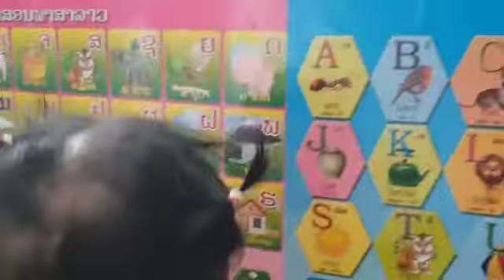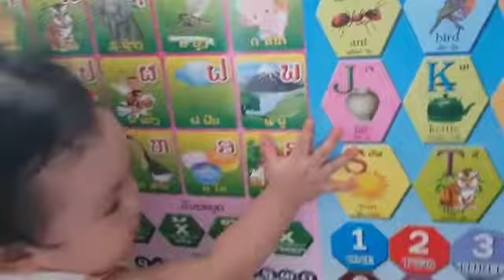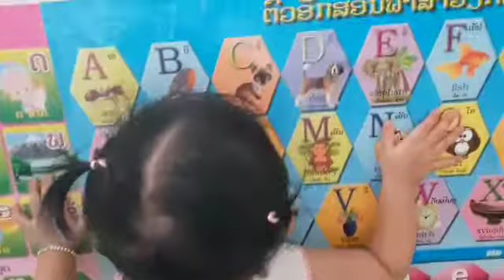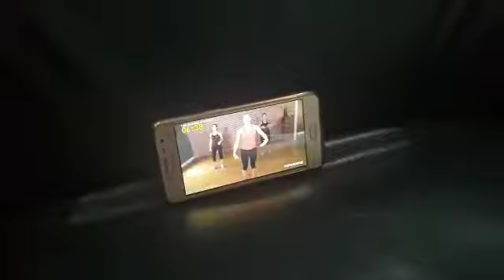Cute baby น้ำใส เด็กน่ารัก ລວມຄລິບນໍ້າໃສ